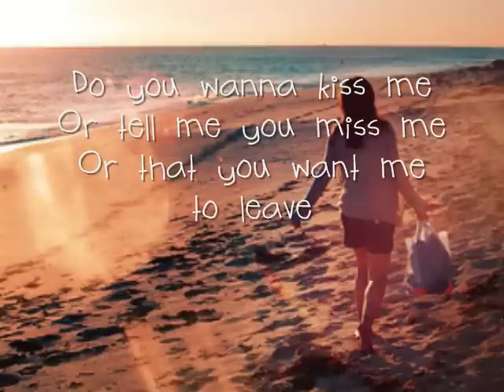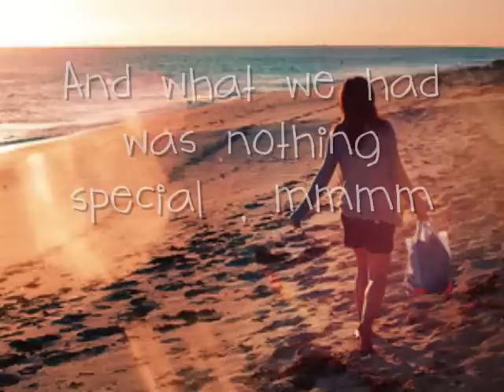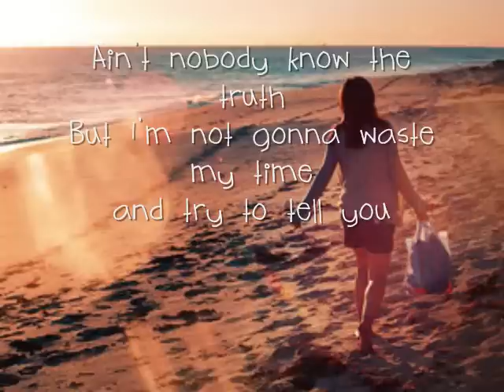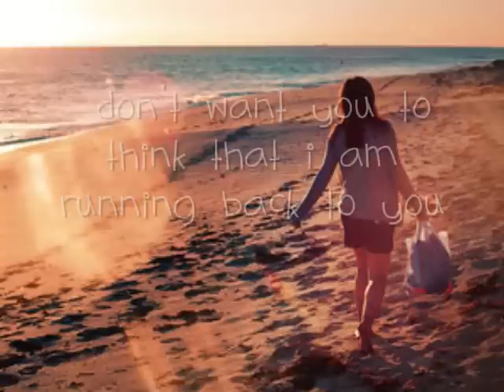you & I-Michael Carreon ft kat badar & jesse barrera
LYRICS INCLUDED ^